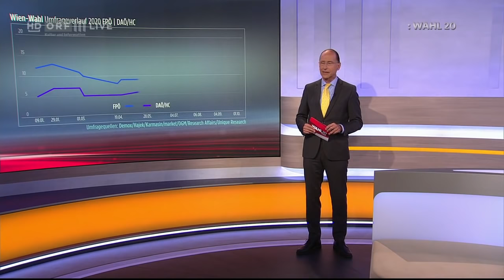ORF 2 Politik live: WAHL 20 Debatte Dominik Nepp vs Heinz Christian Strache